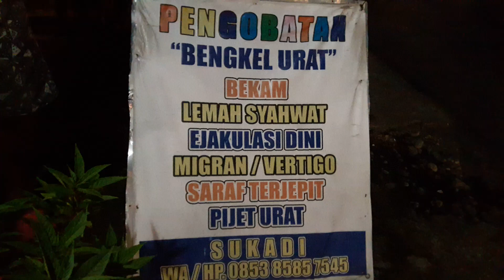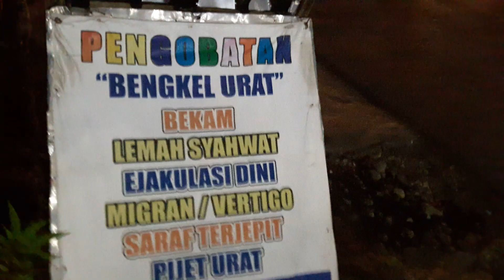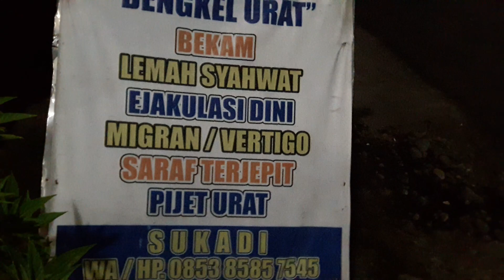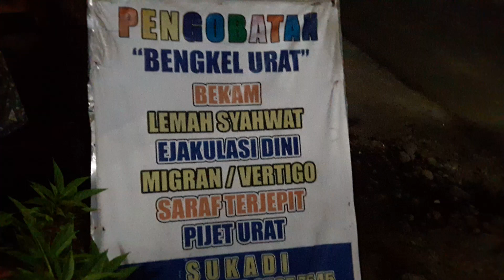VIRAL pengamen suara merdu pengamen malam hari suaranya emas dimatesih karanganyar solo jateng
Pengamen malam hari ini bersuara emas dimatesih karanganyar